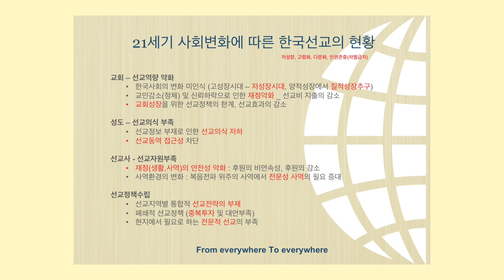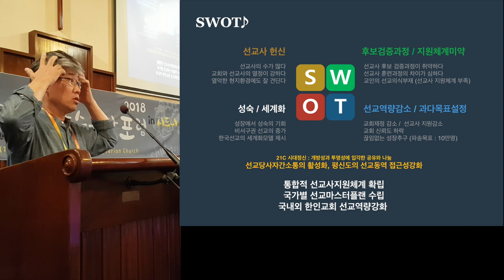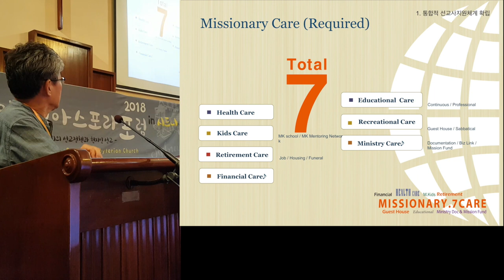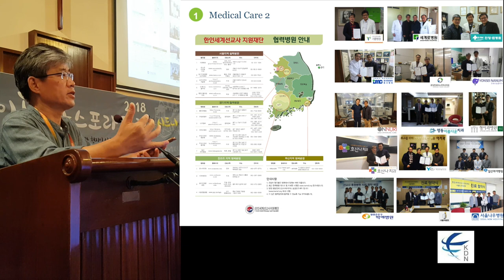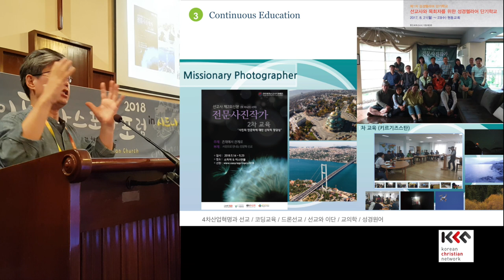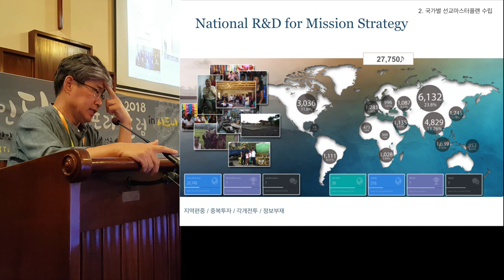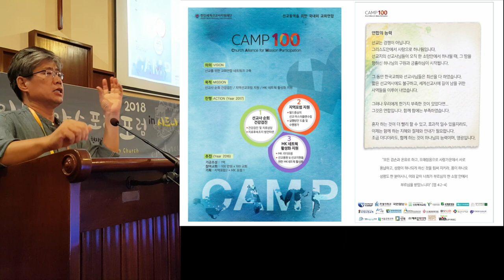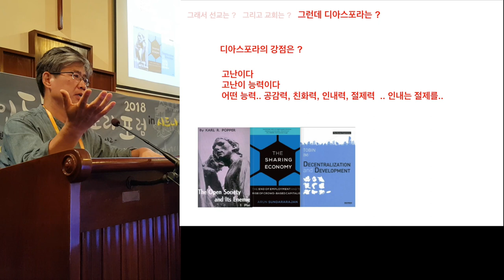한디포 2018 2nd 3 선교사지원재단 김인선